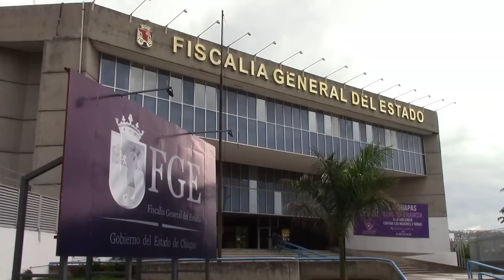Acusan a Pablo Montero de violación en Tapachula, Chiapas; Fiscalía ya investiga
La Fiscalía General del Estado de Chiapas informó que inició una investigación en contra de Pablo Montero, acusado de cometer una presunta violación en contra de una mujer, identificada como Ximena “N”, el pasado sábado 7 de enero.

00:00 Fiscalía de Chiapas confirmó investigación contra de Pablo Montero
00:24 Pablo Montero ofreció concierto en club nocturno
00:34 Víctima habría accedido a seguir la fiesta después del concierto
00:56 Fiscalía desmiente orden de aprehensión y colaboración de Interpol